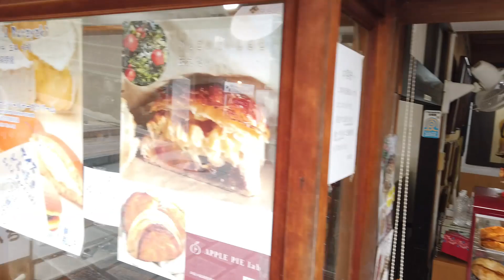Japan Cruise 2024 Day 4 Osaka and Kyoto P2